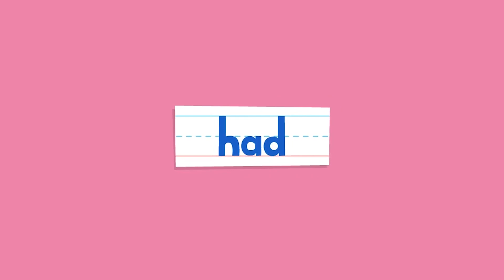The Word "Had" | Sight Words | Learn to Read with Khan Academy Kids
The word "had" is spelled h-a-d. "Had" is the past tense of "have," which means to own or hold. Peck had two robots, so he let Reya borrow one!

Learn the sight word "had" with the Khan Academy Kids characters.

Learn the sight word "all" with the Khan Academy Kids characters. The fun example, easy-to-remember definition, and cute illustrations will help kids remember the word any time they come across it.

to learn more about Khan Academy Kids, a free educational app for preschool through 2nd grade.

You can also access other sight words videos on our Sight Words playlist